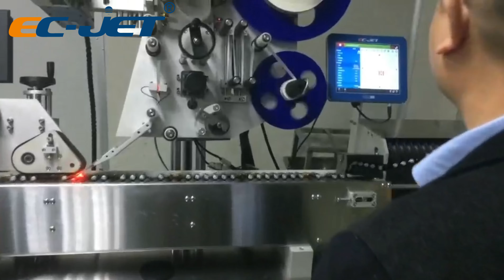Laser & Labeling Machine#laser